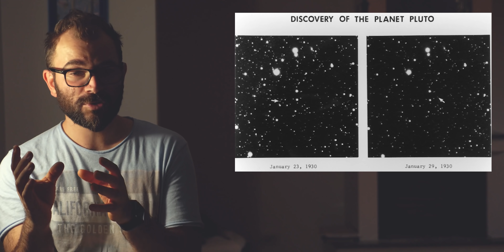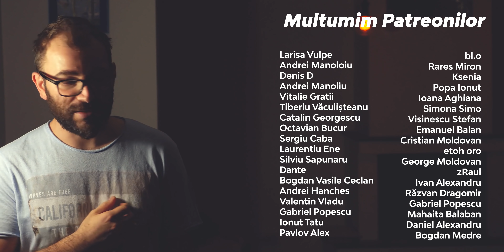Istoria Lumii - Al Doilea Scandal Mondial